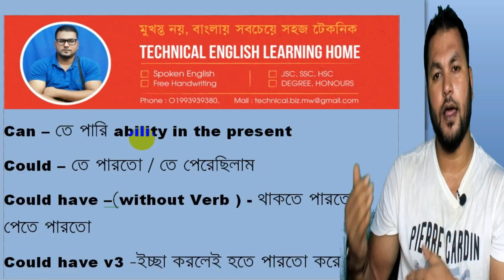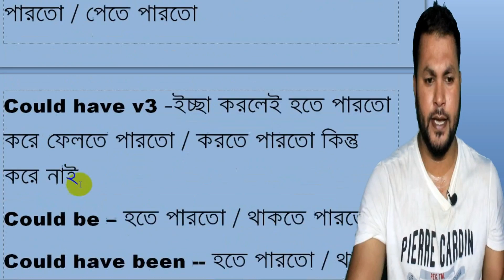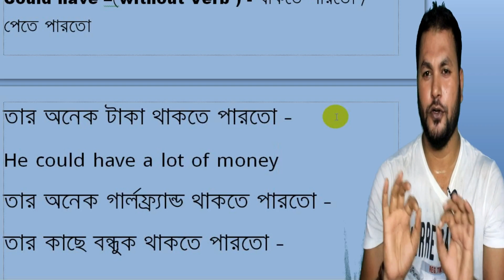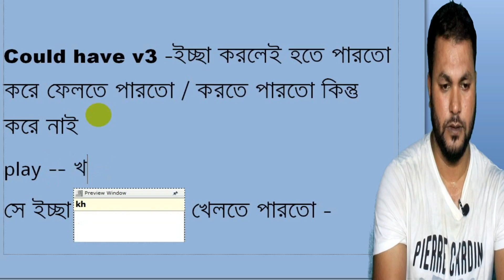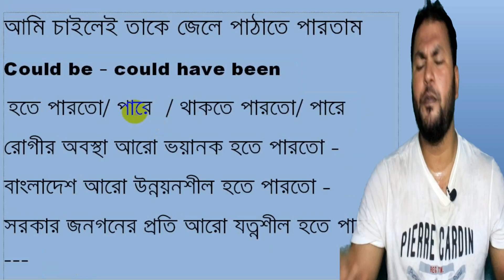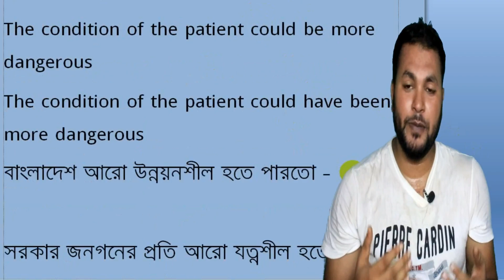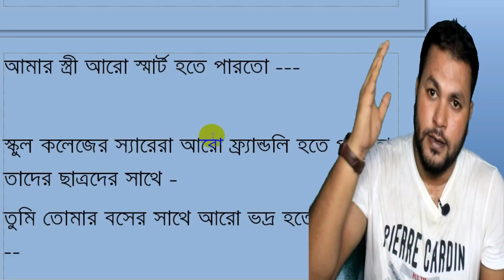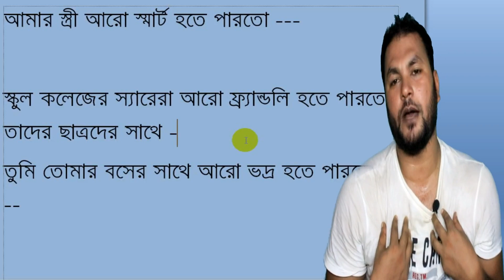Can & Could এর সকল Concepts Clear 100% - Learn English Speaking & Writing With Modal Verbs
Can & Could এর সকল Concepts Clear - Learn English Speaking & Writing With Modal Verbs
Hi,
This English Grammar lesson is about Modal verbs in Bangla including Could, could be, could have, could have been in English grammar and as well as in Spoken English.

Use of Could be, Could have, Could have been in English Grammar I Modal verbs in Bangla

সকল Moda verbs  এর ক্লাস গুলি দেখতে এই লিঙ্ক এ ক্লিক করেন --